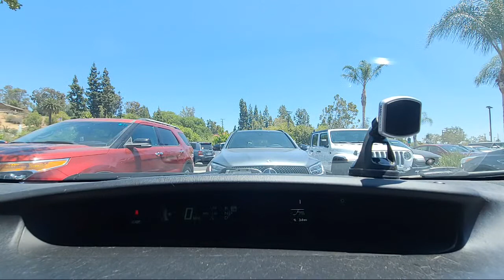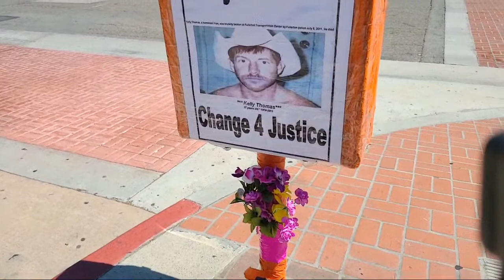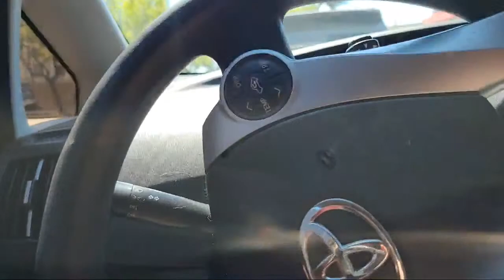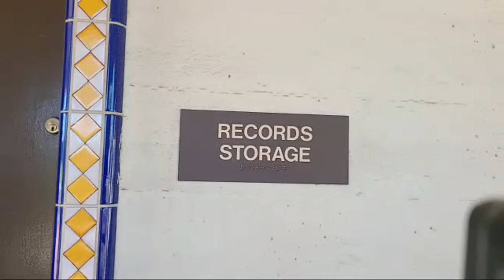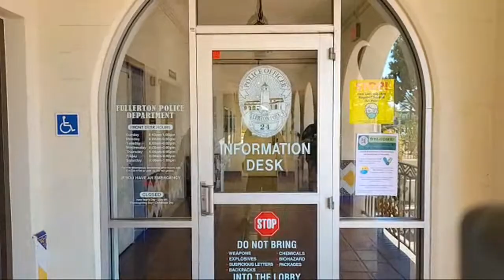On our way to Fullerton Kelly Thomas Support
If you'd like to donate to the cause and help keep me on the road:

$25/year founding membership rate exclusive, uncensored footage that i cannot show here on youtube.

Mailing Address
11304 Chandler Blvd. #6016